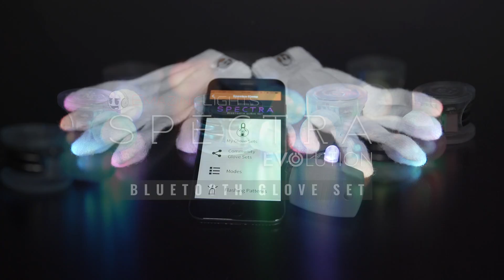Spectra Evolution Bluetooth Glove Set [EmazingLights.com]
- Introducing the Spectra Evolution Bluetooth Glove set.

Featuring a Bluetooth glove set that combines ultimate customization to create anything you want, newly designed eLite casings for maximum comfort, and an all-in-one app so you can visually customize your creations to bring them to life. The possibilities are endless!

Welcome to the Evolution of gloving.

Track: Notaker - Into The Light (feat. Karra)